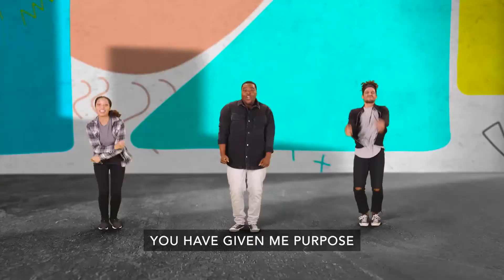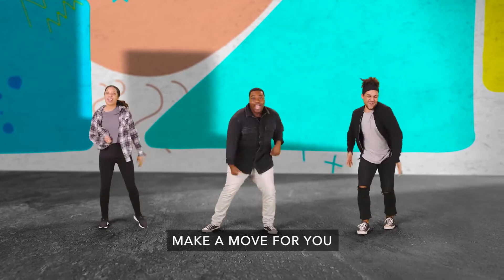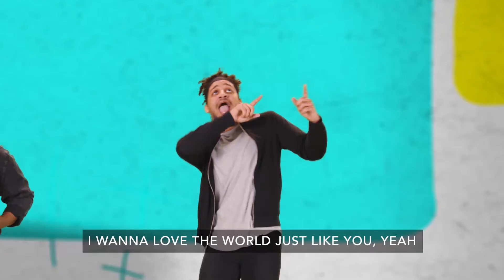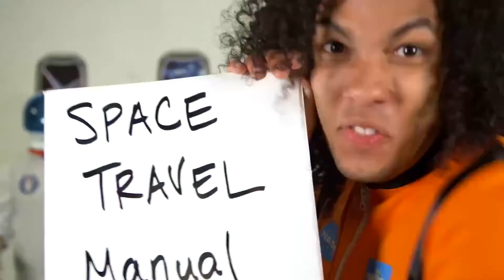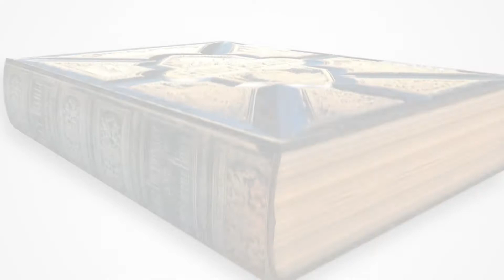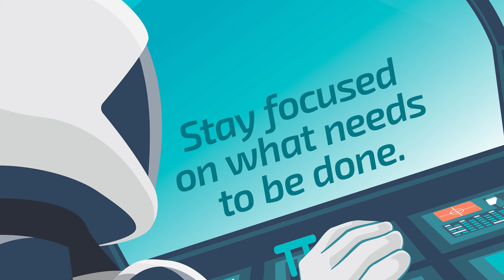19 September - Kids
Ready for Launch: Boldly do what needs to be done

Initiative: Seeing what needs to be done and doing it
Memory Verse: “Work at everything you do with all your heart. Work as if you were working for the Lord.“ - Colossians 3:23
Bible Story: Nehemiah and Sanballat (Nehemiah 2:19-20, 4,6)
Bottom Line: Stay focused on what needs to be done.